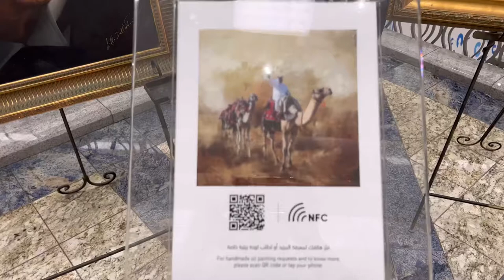Paintings at mirdiff city center dubai | Realistic beautiful paintings | Art exhibition at mirfiff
Paintings at  mirdiff city center dubai | Realistic beautiful paintings | Art exhibition |  Paintings